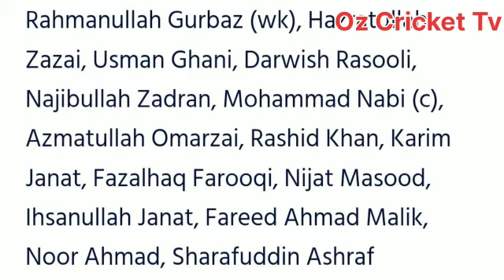Asia Cup Cricket 2022 | Afghanistan Team Asia Cup 2022 | Oz Cricket Tv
Asia Cup Cricket 2022  | Afghanistan Team Asia Cup 2022 | Afghanistan team 2022

There is never a need to strike a video down when you can get it removed within the same day and keep the channel and yourself happy!